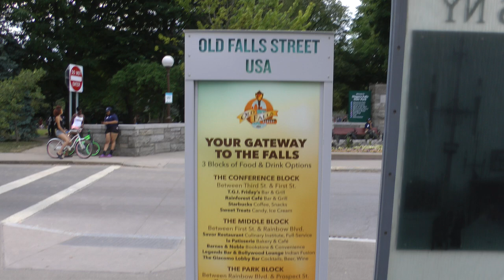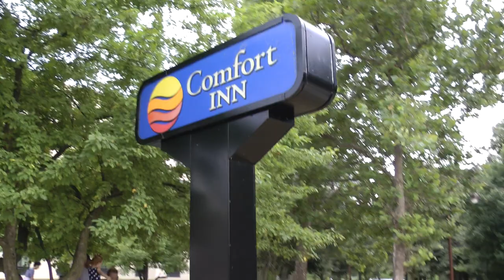street scenes in Niagara Falls, NY near the entrance to the State Park with Niagara Falls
These are views of the street scene in Niagara Falls around the entrance to Niagara Falls State Park located across from Old Falls St. in Niagara Fall, NY. The date is early evening July 5, 2018. Specifically, the intersection is Old Falls St. and Riverway, at least according to Bing and Google maps.